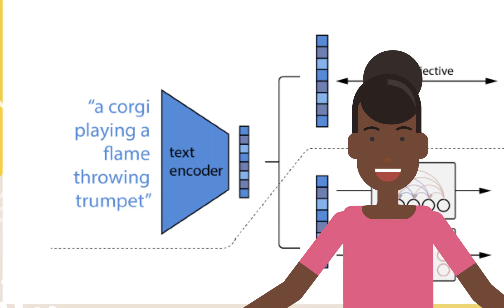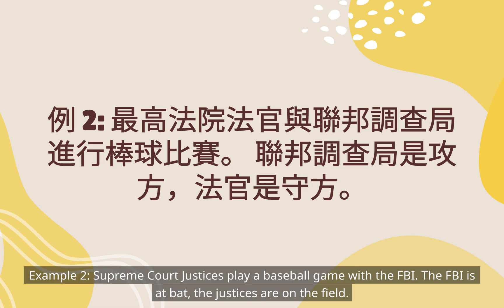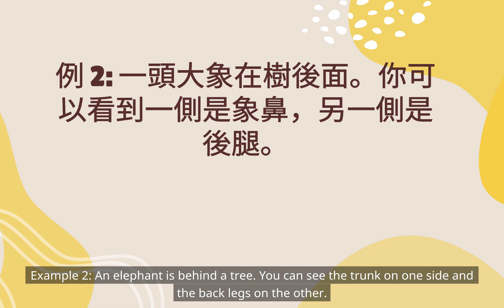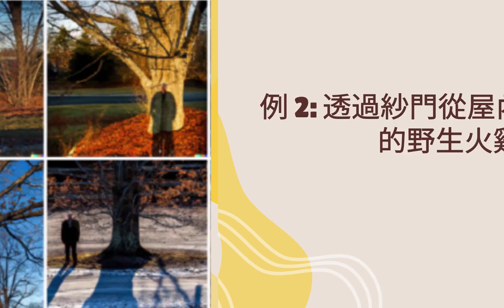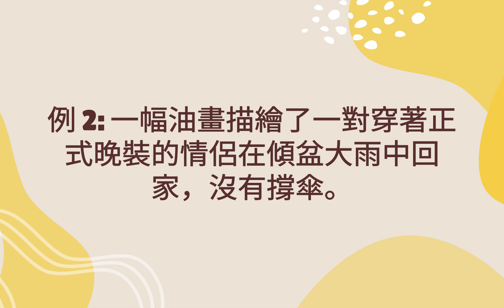如何成為知識型 YouTuber? 4.3 AI 繪圖：DALL-E 2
DALL-E 的局限性
對一些 DALL-E 例子的分析
帶有攝影提示的例子
帶有氣氛提示的例子
帶有繪圖提示的例子